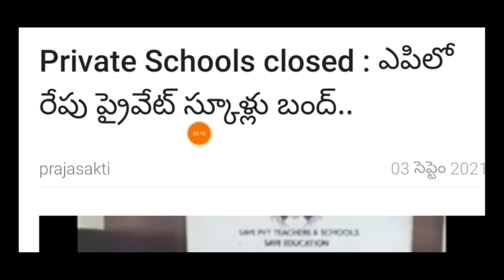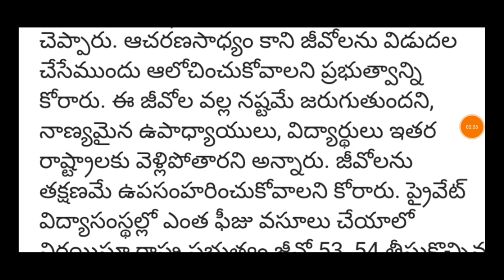రేపు రాష్ట్ర వ్యాప్తంగా ప్రయివేటు స్కూల్స్ క్లోజ్ | AP Private Schools Closed Latest News 2021